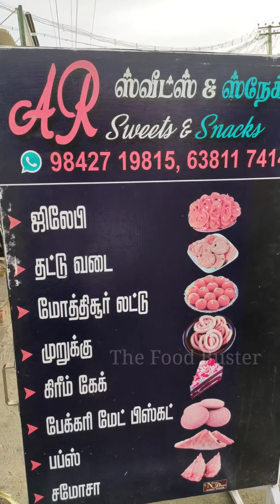Tapioca Chips | Crispy Chips Preparation | Indian Snacks Recipes